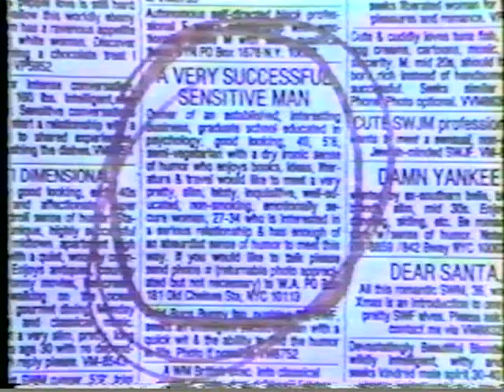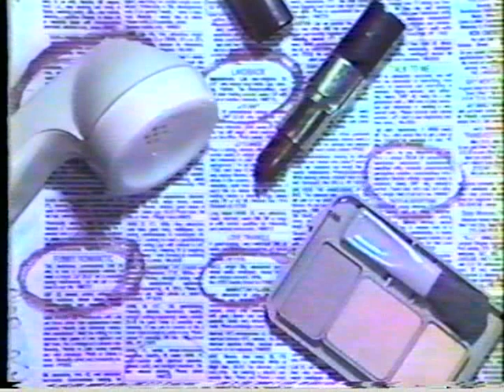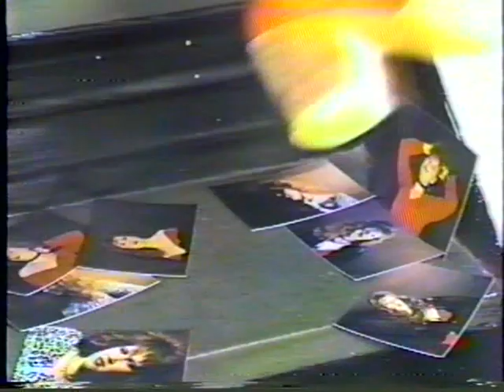X-Con "Holding a Gun to my Head" (1984)